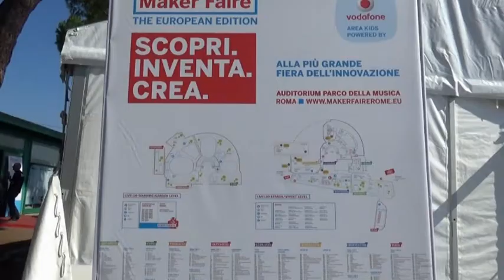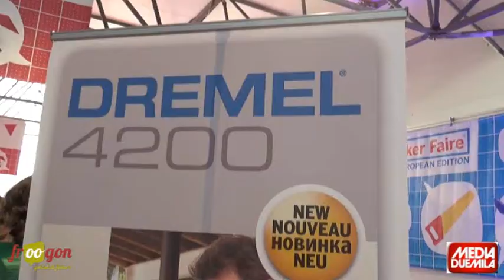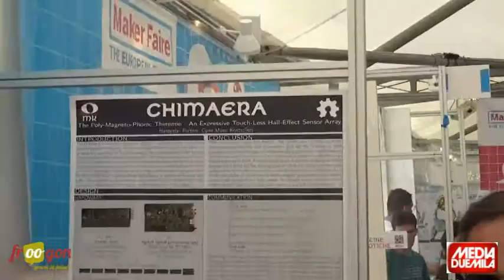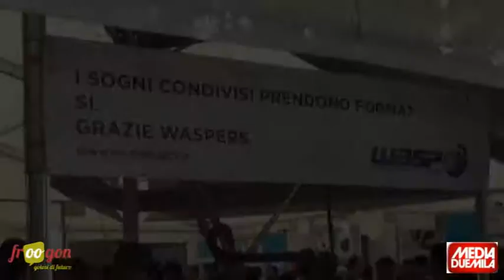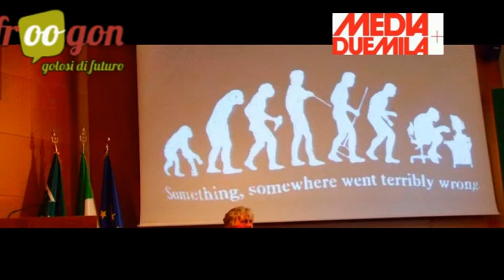Maker Faire 2014